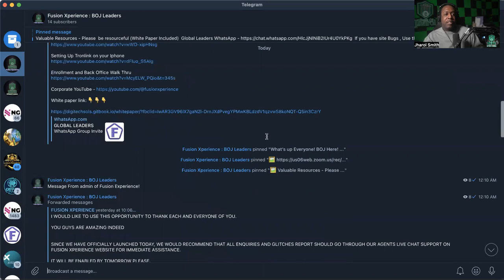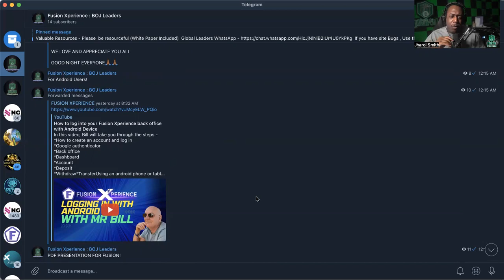FUSION EXPERIENCE *UPDATE* (11/22/22) -- MY POSTURE WILL BE PATIENCE! GROWING PAINS!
WANT TO JOIN COLOR MY WORLD?:
SEND EMAIL TO:
NAME
USERNAME
PHONE NUMBER

MID-LEVEL